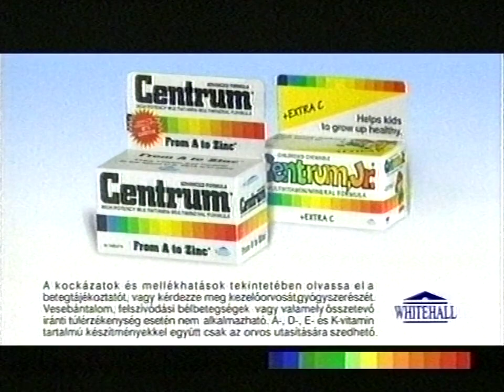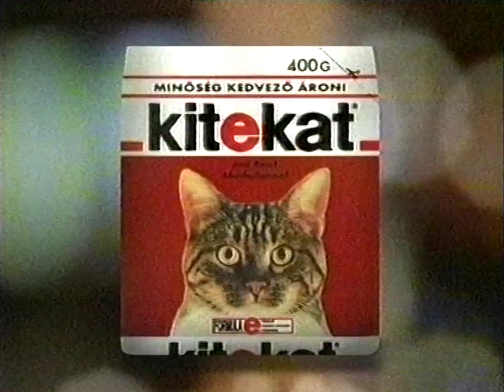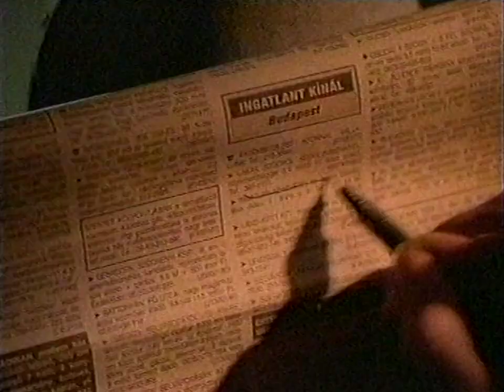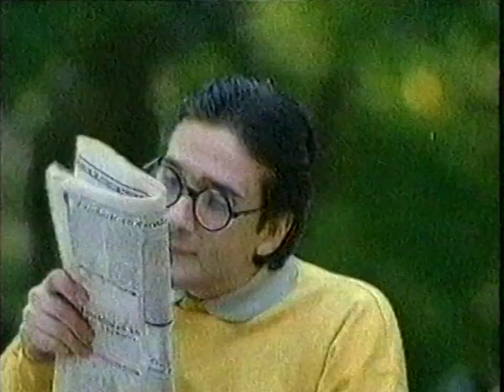TV3 reklám + ajánló 1999.01.16 (1)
0:00 Pickwick Zöld Tea
0:18 Centrum
0:49 "Nyerjen a vezető párossal"
1:04 Calgon
1:34 Pepsi
1:44 Kitekat
2:14 Ronin
2:29 Dreher
2:59 Aspirin-C
3:28 Műsorajánló
3:38 Záróképernyő